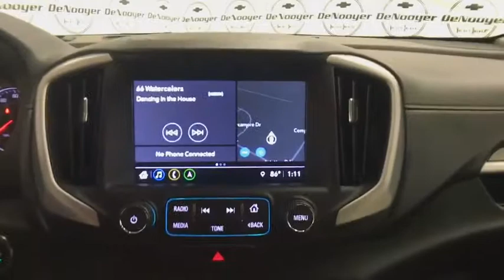2018 GMC Terrain Colonie, Albany, Saratoga Springs, Clifton Park, Schenectady, NY P10865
Red Quartz Tintcoat U 2018 GMC Terrain available in Colonie, New York at DeNooyer Chevrolet. Servicing the Albany, Saratoga Springs, Clifton Park, Schenectady, NY area.

DeNooyer Chevrolet
127 Wolf Road

Red Quartz Tintcoat 2018 GMC Terrain SLT AWD 9-Speed Automatic 2.0L Turbocharged AWD.brbrRecent Arrival! 26/21 Highway/City MPG